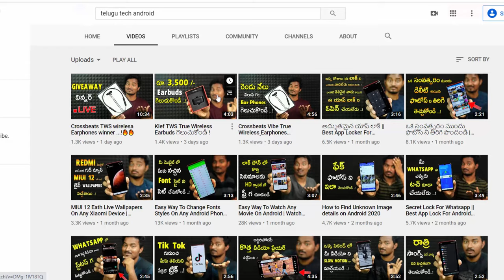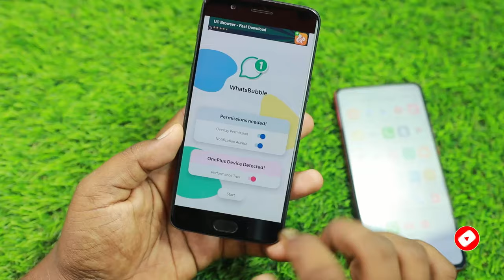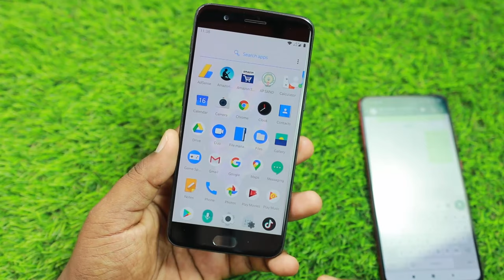Easy Way to Hide whatsapp Online status | Whatsapp Online status HIde On Android 2020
Quires solved:-
whatsapp online status hide
hide whatsapp online status
how to hide whatsapp online status
easy way to hide whatsapp online status